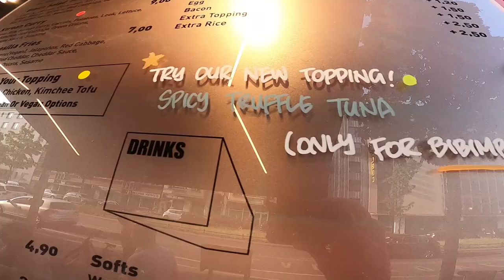Bowl bei Son Kitchen | Berlin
▶️ "Der Glukose-Trick" Buch
▶️ Amazon Kindle

▶️ Mein Equipment:

▶️ Kamera GoPro
▶️ GoPro Media Mod